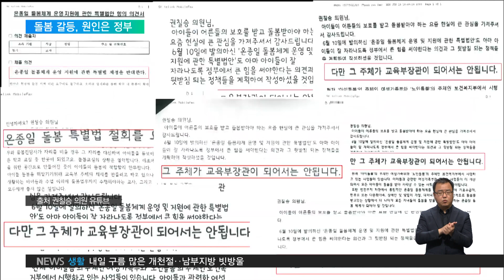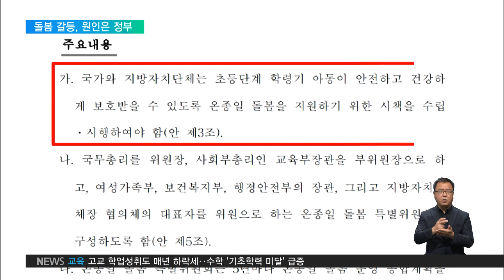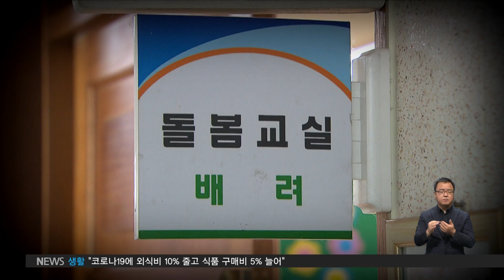2020. 10. 02 '지자체 이관' 해석 놓고 갈등‥원인은 '정부 불신'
국회에 제출된 온종일돌봄 특별법안에는 돌봄을 국가와 지자체가 책임진다는 표현이 들어 있습니다. 이 문구를 놓고 교사들은 돌봄교실의 지자체 이관을 기대하는 반면, 돌봄전담사들은 돌봄교실의 파행 운영을 우려하는데요. 실제로는 양쪽 모두 지나친 확대해석이라는 평가도 나옵니다. 황대훈 기자입니다.

[리포트]

이번 21대 국회 들어 처음 온종일돌봄 법안을 발의한 더불어민주당 권칠승 의원은 교사들의 거센 항의를 받았습니다.
법안에 돌봄 업무의 책임자가 교육부 장관으로 돼 있는데, 학교 돌봄 업무를 늘리는 걸로 해석한 교사들이 반발한 겁니다.
권 의원은 SNS 계정을 통해 해명방송까지 했습니다.

인터뷰: 권칠승 국회의원 / 더불어민주당
"교육부 장관이라서 하는 게 아닙니다. 사회부총리이기 때문에 하는 겁니다."

교사들은 정부가 처음부터 현장의 의견수렴 없이 밀어붙이기식으로 돌봄 교실을 도입했다고 지적합니다.

인터뷰: 정온 위원장 / 전국초등교사노동조합
"강제로 밀고 들어왔기 때문에 절차적 측면에서 문제가 많다고 생각합니다. 아이들을 위한 일이면 교사가 해야죠. 그런 선생님들의 심리를 이용해서 그냥 애들 갈 데 없으니까 맡아줘라라는 식으로…"

특별법에 '온종일돌봄을 국가와 지자체가 책임진다'는 표현을 놓고도 갈등이 불거지고 있습니다.
교사들은 초등 돌봄교실의 운영도 지자체로 넘겨야 한다는 입장이지만, 돌봄전담사들은 강하게 반대하고 있습니다.
하지만 이미 30만 명 가까이 이용하고 있는 돌봄교실을 학교 밖으로 옮기는 건 쉽지 않습니다.
교육부 역시 학교와 지자체가 협력하는 형태의 돌봄서비스를 일부 도입할 뿐, 돌봄교실을 학교 밖으로 내보낼 계획은 없습니다.
법안을 발의한 의원들도 돌봄교실이 지자체로 이관되는 것으로 해석하는 것은 무리라는 입장입니다.

"범정부적으로 돌봄문제에 대해서 체계적으로 토론할 수 있는 틀거리를 만들자 하는 것입니다. 어떻게 결정 날 것인지는 지금으로서 예단하기 힘듭니다."

하지만 돌봄전담사 노조는 이 법안을 철회하지 않으면 파업에 나서겠다는 뜻을 굽히지 않고 있습니다.
그동안 돌봄교실을 땜질식 처방으로 운영해 온 정부를 신뢰하지 못하겠다는 겁니다.

인터뷰: 박성식 정책국장 / 전국교육공무직본부
"과거에도 외부 위탁방식에 고용이 있다가 교육청 직접 고용으로 전환이 됐습니다. 그리고 또 불과 얼마 몇 년 지나지 않아서 또 뭐 지자체 이관을 해야 된다, 라는 목소리가 나오면 또 밖으로 또 나가서 고용 관계가 또 바뀌어야 돼요."

돌봄교실이 도입되면서 싹 트고, 운영되면서 길러진 불신이라는 씨앗.
돌봄을 운영하는 사람들의 '불신'을 제거하지 않고는 제대로 된 돌봄체계 구축은 어려워 보입니다.